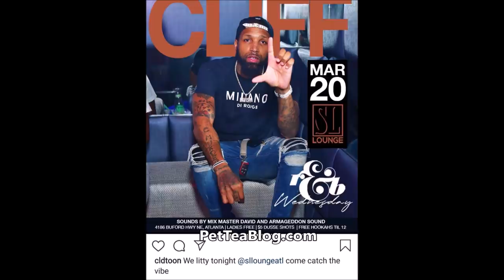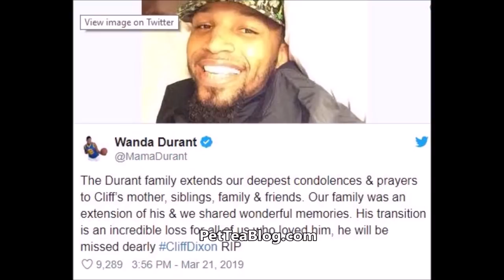Cliff Dixon Life Stolen on His Birthday, His Ex Erica Mena & Kevin Durant Mom Reacts! 🙏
Clifford Dixon was out celebrating his 32nd birthday when his life was cut short outside of the Atlanta club, he was a former professional basketball player, an aspiring rapper, a son, brother, uncle, friend amongst others. He was Kevin Durant's adopted brother and his mama along with his previous girlfriend Erica Mena from Love & Hip Hop have paid their respects on social media 🙏